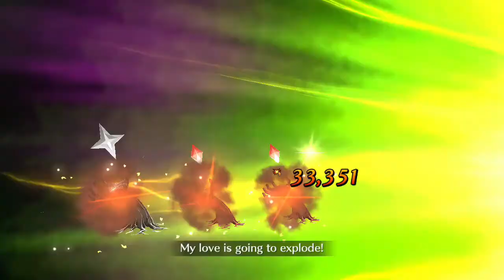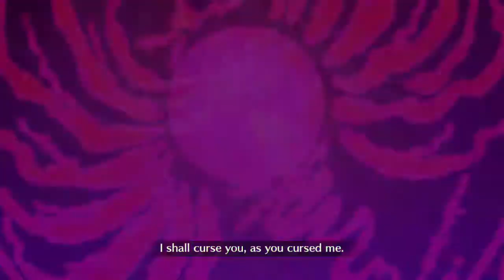FGO NA - Setsubun 30F - Gorgon Solo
So! I'm thinking about recording some of the boss fights during Setsubun (and further events) and upload them, starting with the 30th floor. Anyways, there's nothing notable to say about this video other than my strategy, which is the same as always: "Jesus take the wheel".

The song is "Satori Maiden ~ 3rd eye" by ZUN (Team Shanghai Alice). You know, the guy who makes Touhou. Oh, and the fanfare at the end is from FFIX.